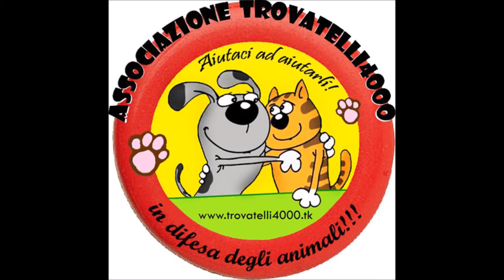Adottato Winnie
Adottato